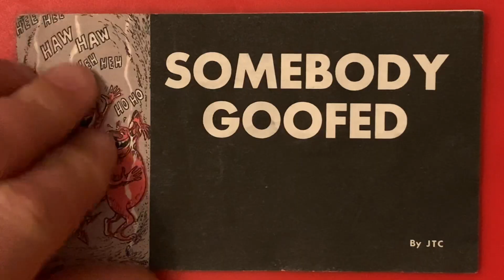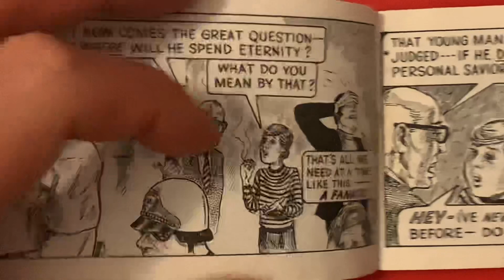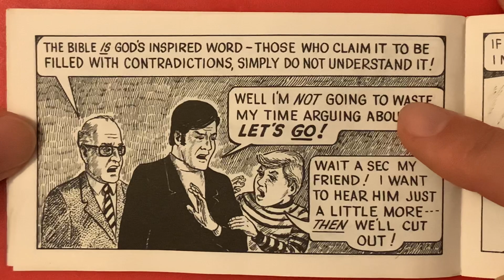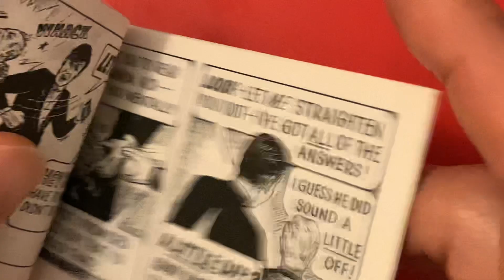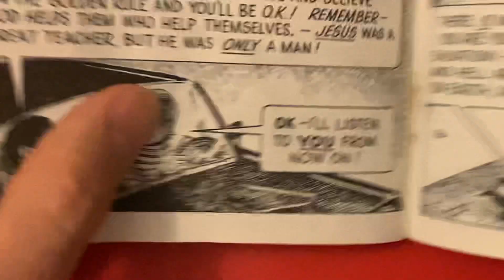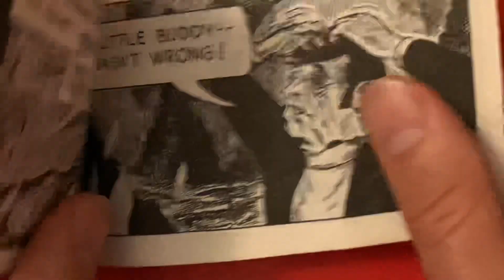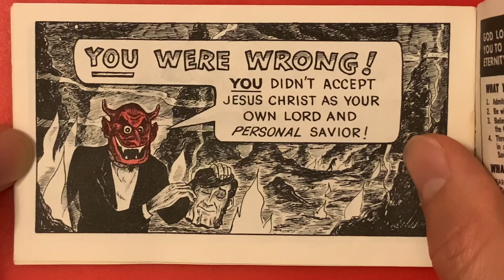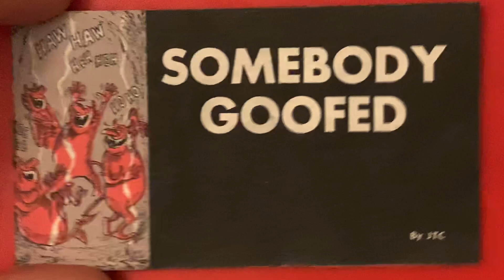Chick Tracts "SOMEBODY GOOFED"